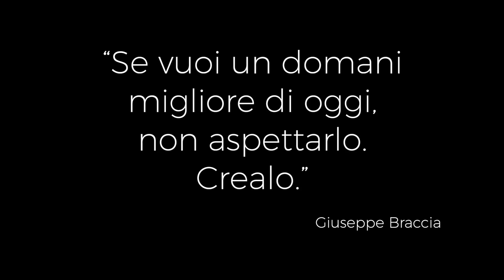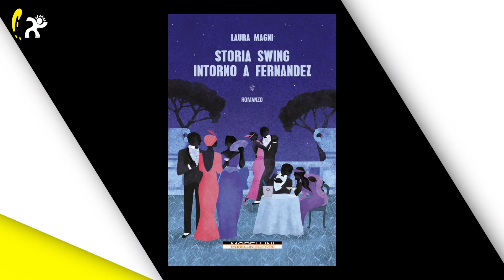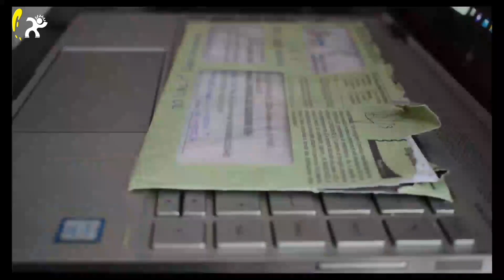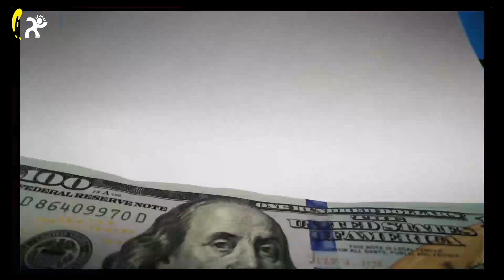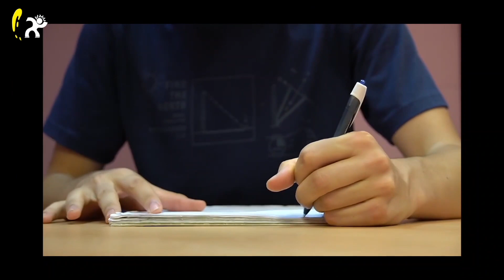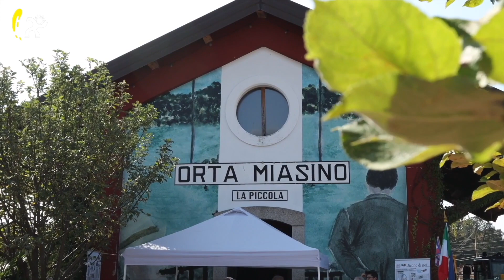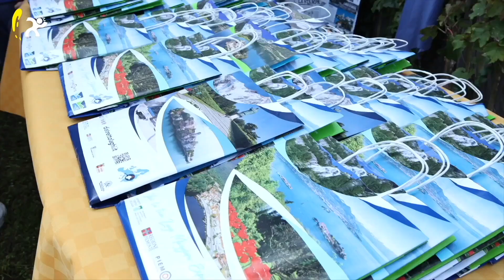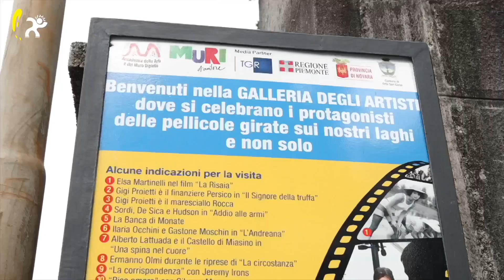44 2023 VIDEOTOP